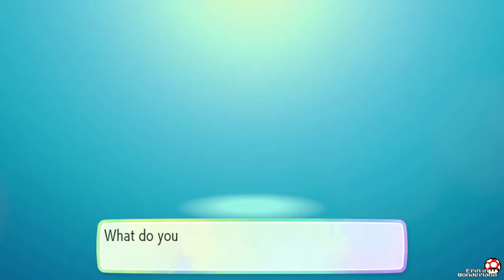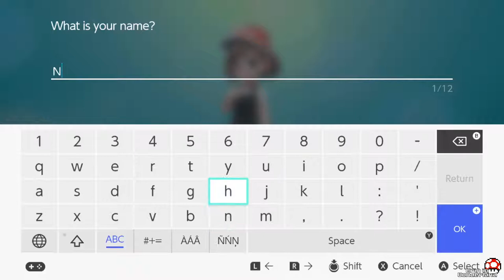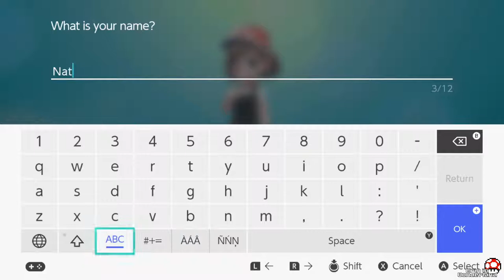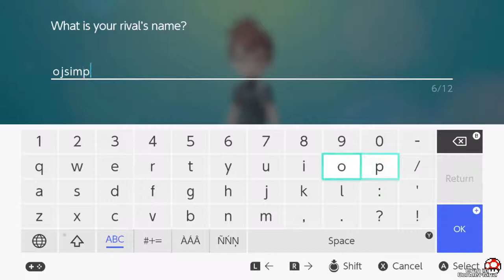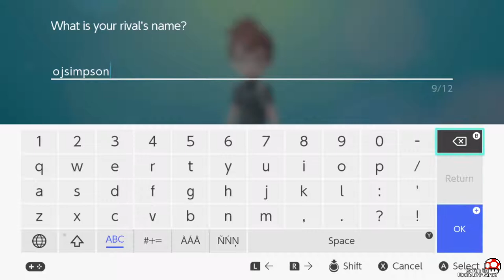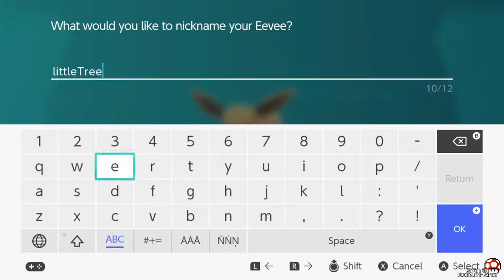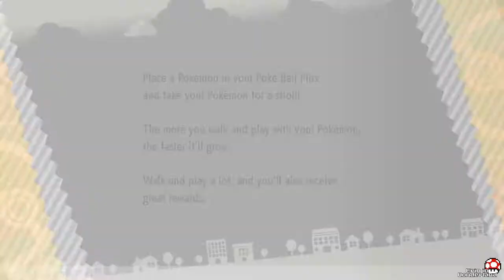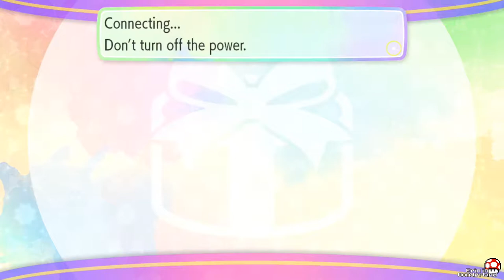Ep.1 Pokemon Lets Go! Eevee Edition | Erin in Wonderland